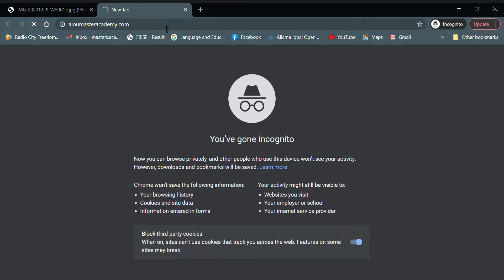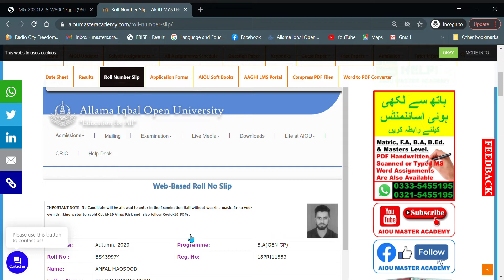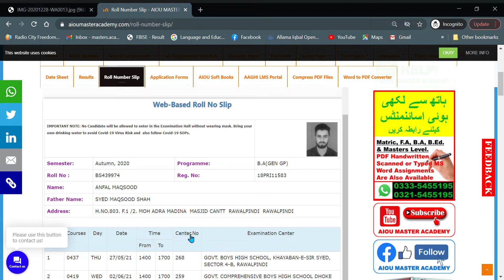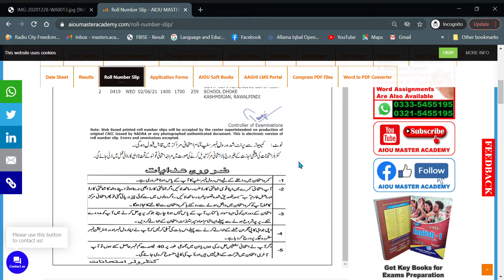How to Check and Download Autumn 2020 Roll Number Slips of B.A , B.Com & Associate Degree Programmes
👆👆👆👆👆👆👆👆👆👆👆👆Get Free Solved Assignments  Autumn 2020 & Spring 2020

You Can Also Check from  Above  Website 👇👇👇👇👇👇👇👇
👉WWW. AIOUMASTERACADEMY.COM
➡️ FREE SOLVED ASSIGNMENTS
➡️Admission Confirmation
➡️Assignment Marks
➡️Tutor Letters
➡️Books Dispatch Status
➡️Results
➡️Roll number Slips
➡️Guesspapers

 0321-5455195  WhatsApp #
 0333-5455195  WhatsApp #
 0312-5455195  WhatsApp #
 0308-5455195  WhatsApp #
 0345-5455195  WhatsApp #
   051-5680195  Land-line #